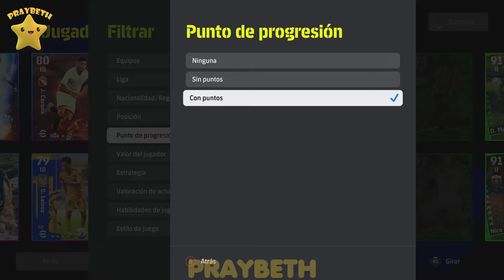efootball | 4 tiradas a los POTW PACK OPENING efootball2024 ⚽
Pack opening de los jugadores de la semana en efootball 2024...no os los perdáis...